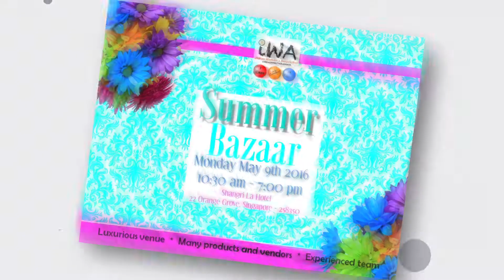IWA Summer Bazaar 2016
Be prepared for dazzle and happiness!